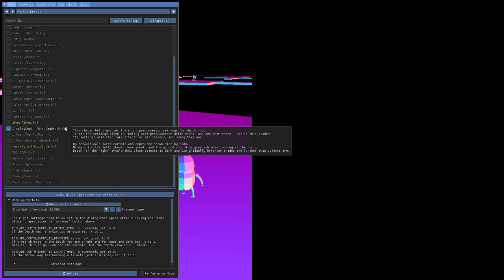COURAGE: THE VIDEOGAME: RIGHT PATH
Courage: The Videogame is a 3D platform game found on a hard disk purchased at a yard sale. According to the Itch.io user who published the game, files for a PS1 game project were found and in it was Courage's game. Now the files have been used for a playable, more playable version of incomplete Windows.

Our Low-cost PC:
- Video Card